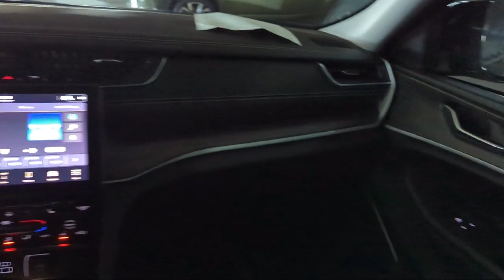2021 Jeep Grand Cherokee L Limited Sport Utility Tamarac Hollywood Fort Lauderdale Pompano Beach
2021 Jeep Grand Cherokee L Limited Sport Utility Stock Number: C550517A Vin:1C4RJKBGXM8101483.

Arrigo Chrysler Dodge Jeep Ram Sawgrass is proudly serving our friends and neighbors in East Florida. or give us a call at for more information about this or any of our other vehicles.
33024, 33311, 33023, 33025, 33027, 33062 Arrigo Chrysler Dodge Jeep Ram Sawgrass
5901 Madison Ave